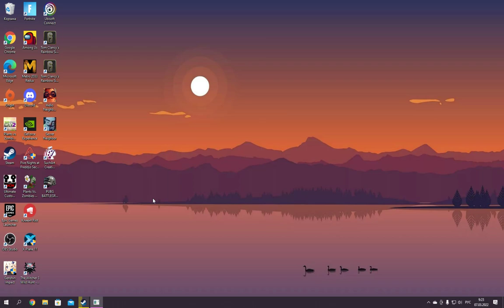Не спидран по hello neighbor